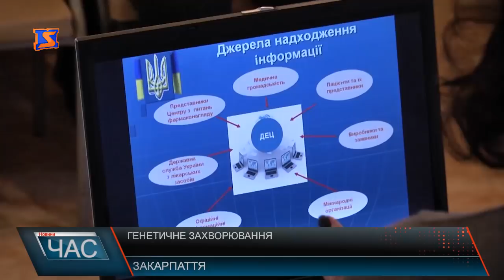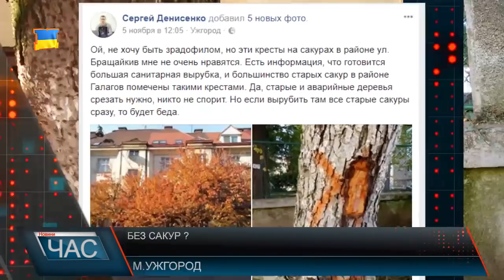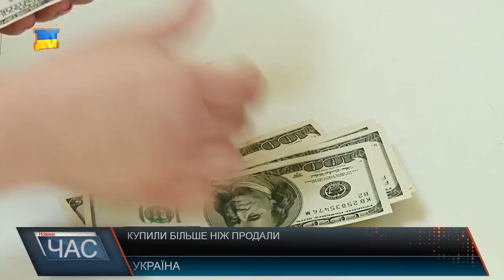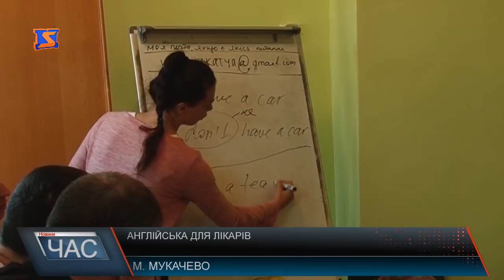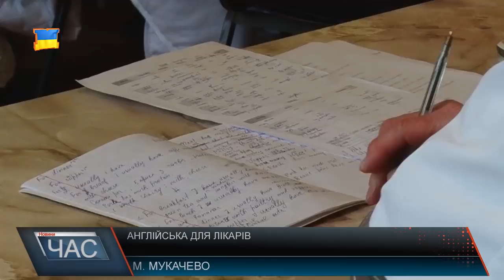Програма “ЧАС”. Hовини Закарпаття за 7 листопада 2017 року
Життя в полоні. Колишній політв*язень ділиться страшними історіями
Осінній прИзов. Поповнення лав збройних сил україни
Родзинка міста. Що буде із ужгородськими сакурами?
Знання мови. У Закарпатській обласній дитячій лікарні вдосконалюють англійську
Потребують реабілітації. На Закарпатті запрацював притулок для хижих птахів